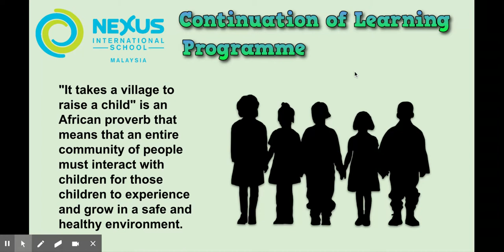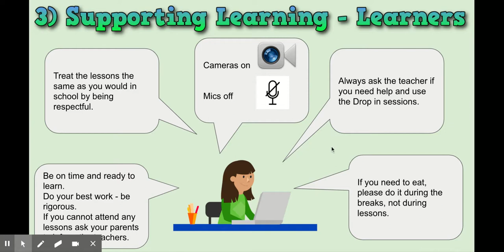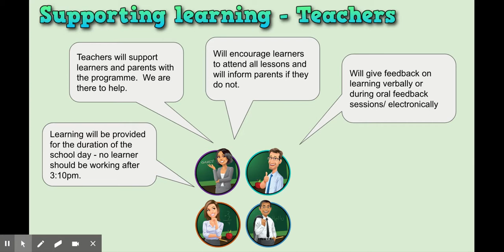Supporting Learning from Home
This short video offers tips for learners and parents on how to have the most effective continuation of learning programme.